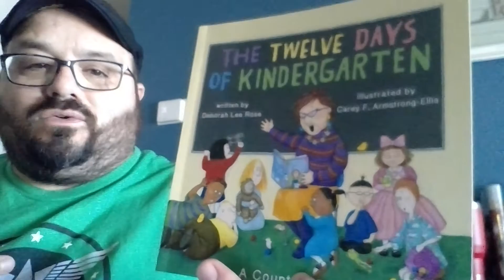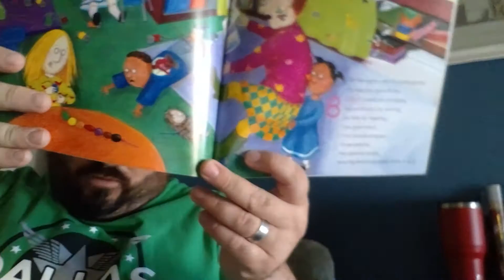The Rudie Librarian talks about The Twelve Days of Kindergarten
The Rudie Librarian talks about The Twelve Days of Kindergarten by Deborah Lee Rose and illustrated by Carey F. Armstrong-Ellis